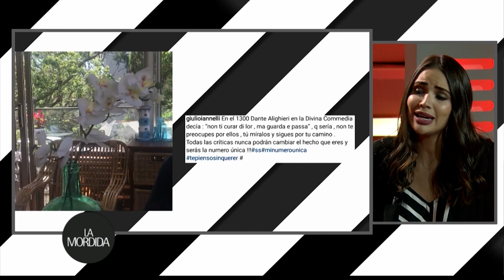En un momento fue vinculada con Jencarlos Canela la panameña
Nos contaron gran parte de su vida mediática y nosotros lo compartimos contigo en compañía de los protagonistas
Estos son los ÍNTIMOS DE OYE LA MORDIDA, por canal 1007 Panamá